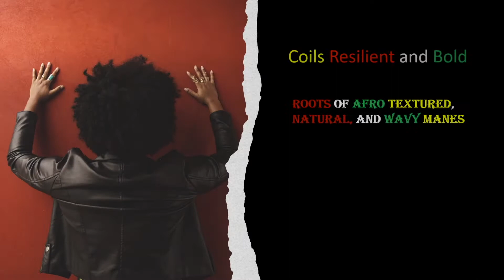Coils and Cocoa Butter S1 Ep. 4 (Beginning Therapy 101)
Thinking about starting therapy?
In this episode we discuss the basics of where to start, if you are interested in beginning therapy.

Go ahead and get your healing Girl!!!